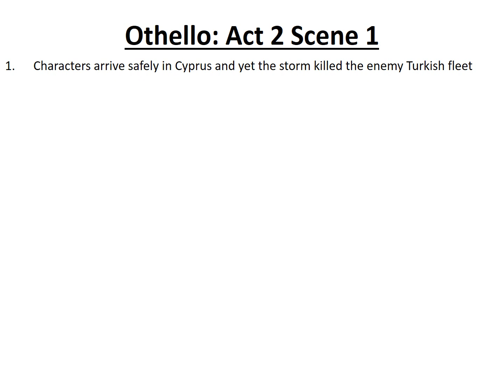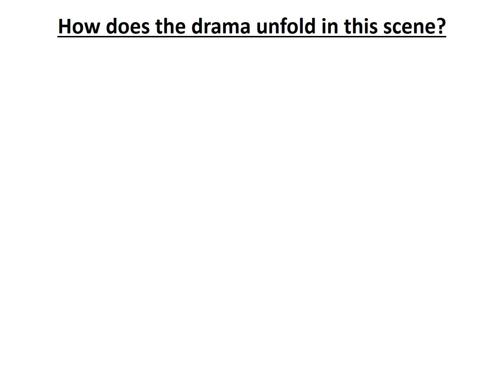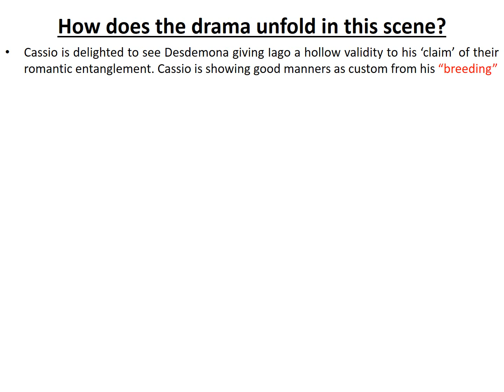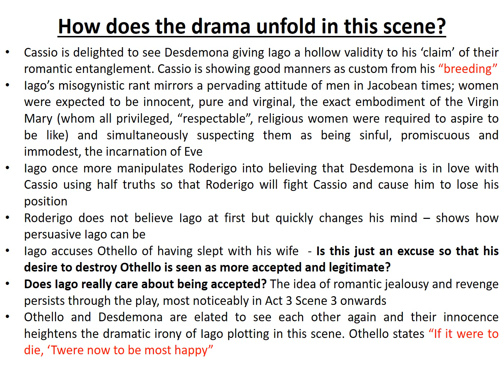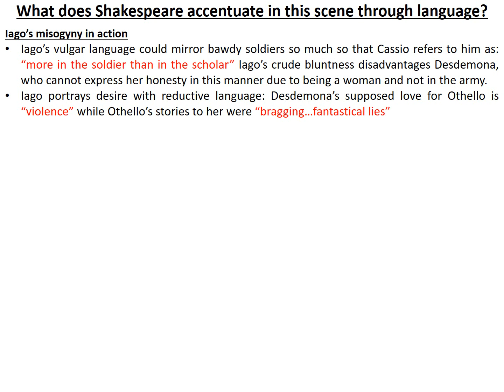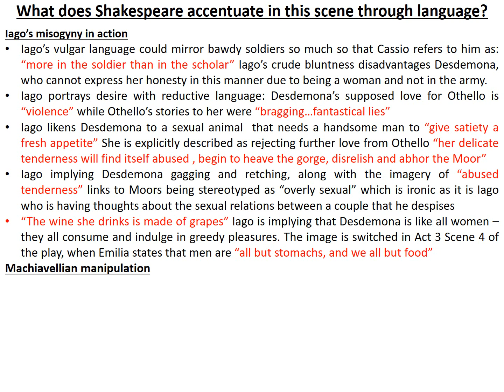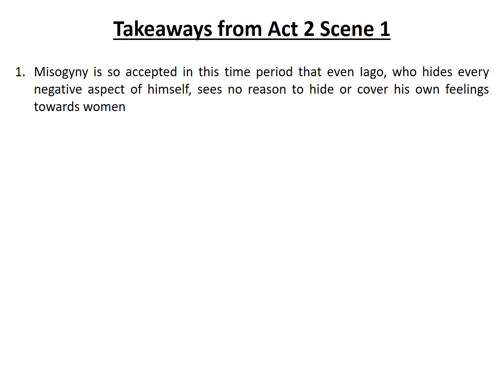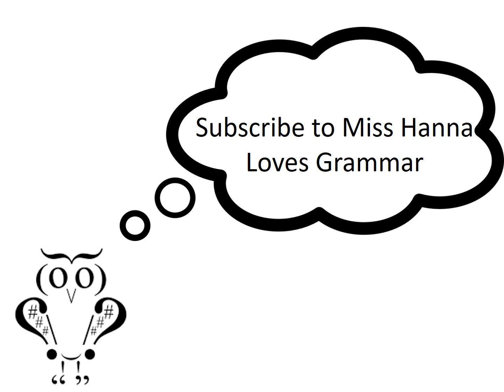Othello notes: Act 2 Scene 1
This video unveils the shift to Cyprus in the play, offering quotation analysis and  reflecting on the motivations of characters and Shakespeare's intentions.

These videos offer critics and suggestions of how the scene could be performed too.  Special thanks to Mehek!